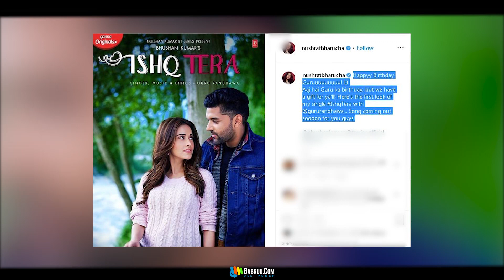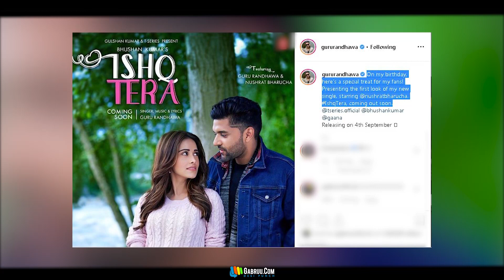Ishq Tera | Guru Randhawa | Nushrat Bharucha | New Punjabi Song 2019 | Latest Punjabi Songs | Gabruu